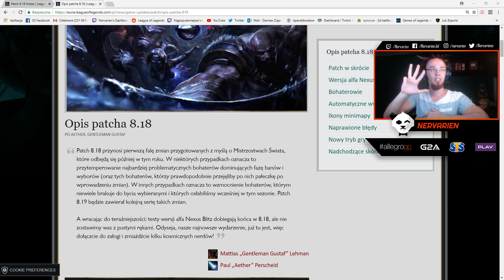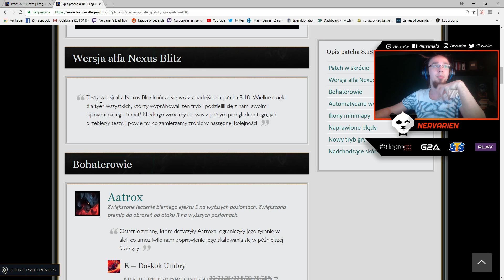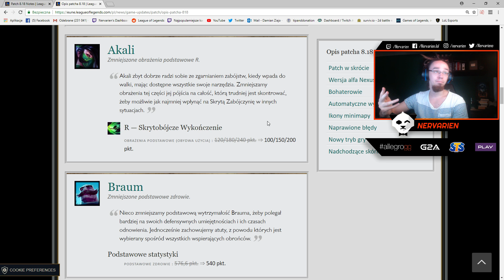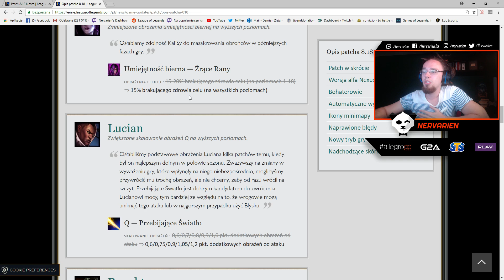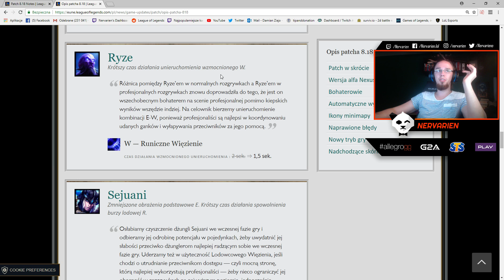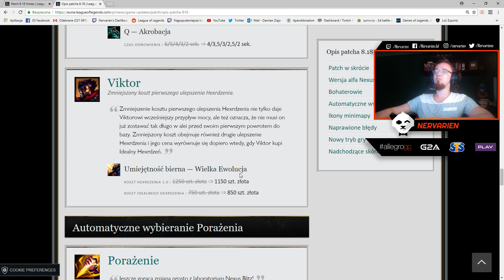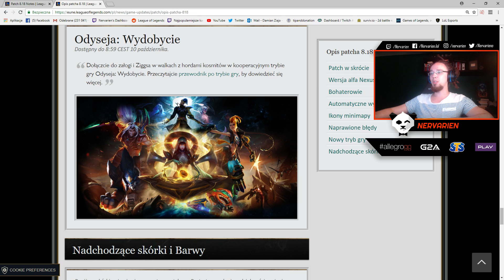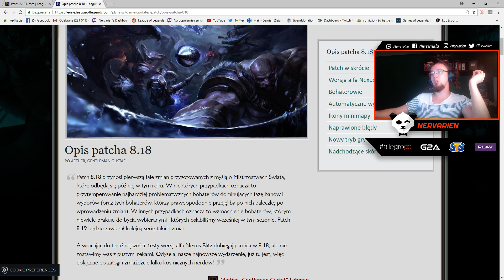OMÓWIENIE ZMIAN W PATCHU 8.18 LEAGUE OF LEGENDS